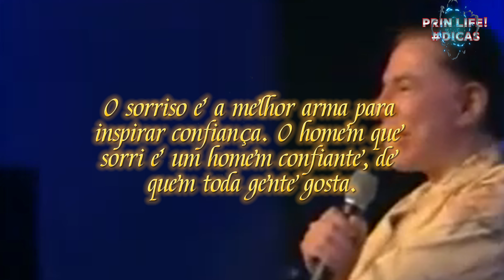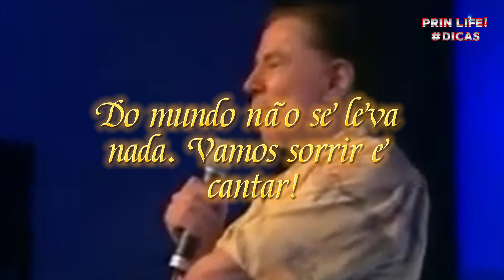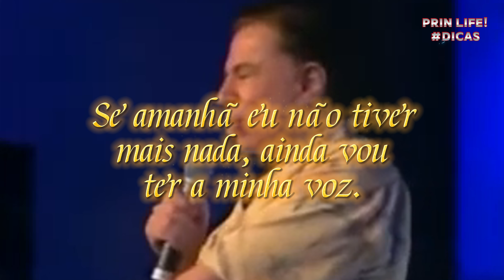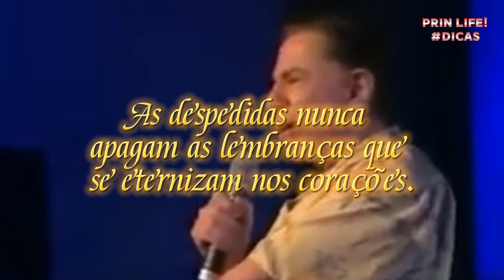SIVIO SANTOS: A Trajetória do Mito, TOP 10 CONSELHOS marcantes de Silvio Santos,Biografia Definitiva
PRIN LIFE !

NESTE VÍDEO VOU FALAR DO SIVIO SANTOS: A Trajetória do Mito, TOP 10 CONSELHOS marcantes de Silvio Santos, A Biografia Definitiva

A sua presença é nosso maior presente para mantermos este canal.
Caso queira nos presentear, sugerimos uma quantia através de transferência via PIX..
PIX DO SOFISA DIRETO
chave pix aleatória: 549d5ea5-d646-408d-894d-420f41dc3f75

ATENÇÃO
Fazemos todos os nossos vídeos com muito carinho e cuidado para que você possa ter o melhor conteúdo.

ASSÍSTA TAMBÉM:

TOP 7 HOSPEDAGENS DE HOTEIS E POUSADAS DE MENOR PREÇO E CUSTO-BENEFÍCIOS EM BALNEÁRIO CAMBORIÚ SC.

EU POSSO, VOCÊ PODE E JUNTOS PODEMOS MAIS.